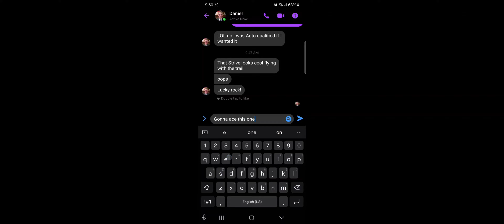MP Round 30Apr, Disc Golf Valley. Calling my shot against Bamananam!